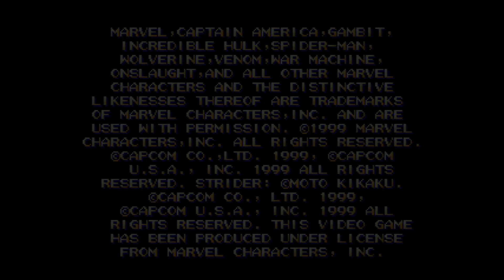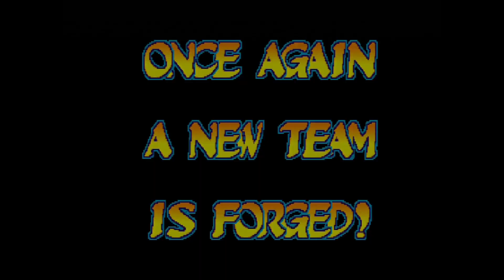Sega Dreamcast - Marvel vs Capcom: Clash of Super Heroes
Marvel vs Capcom: Clash of Super Heroes, for the Sega Dreamcast system